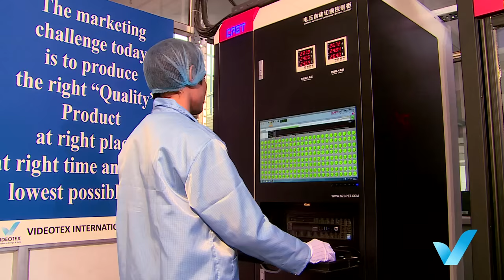VIDEOTEX LED TV CORPORATE VIDEO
CORPORATE FILM VIDEOTEX. OEM MANUFACTURER OF HIGH QUALITY LED TVS.